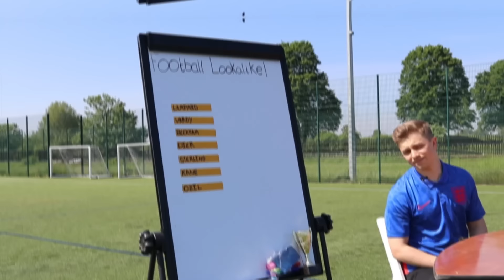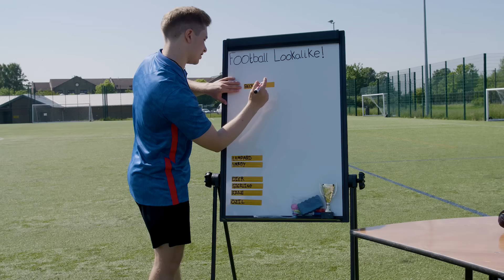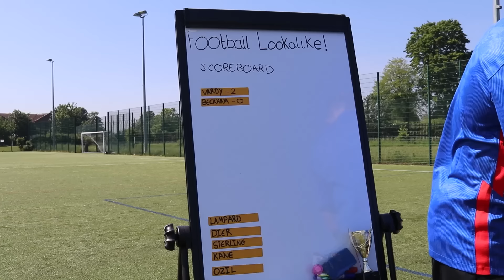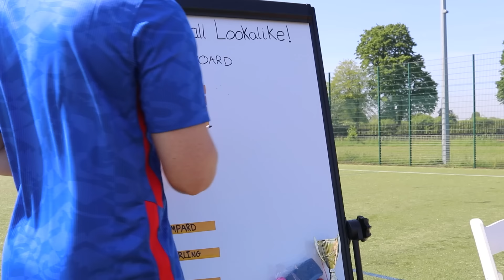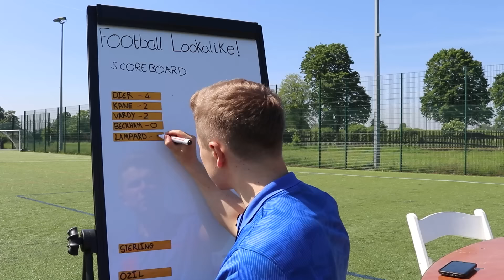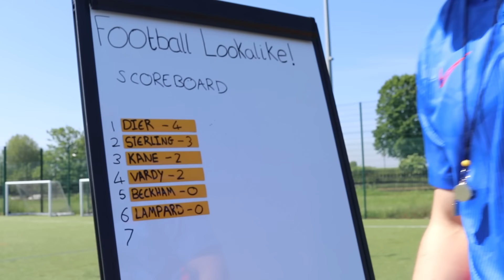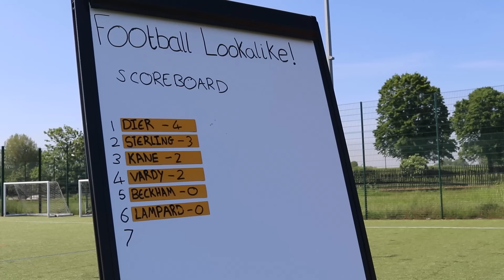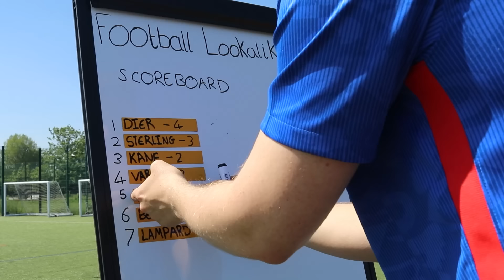Are Footballers' Lookalikes Actually Good At Football?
I hired footballers' professional lookalikes and forced them to do football challenges.
Make sure you link your cards up and make 1 transaction to claim your free £5! (AD)
(18+ UK & EU only)
To find our more about Curve go to their